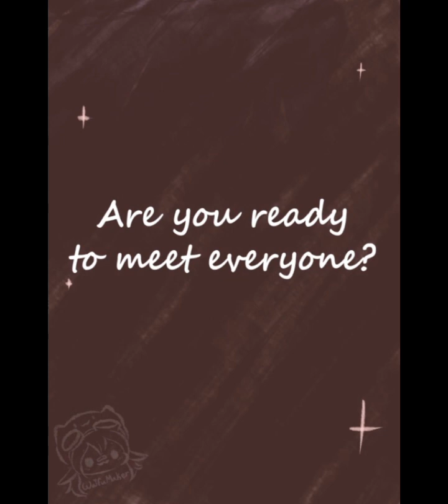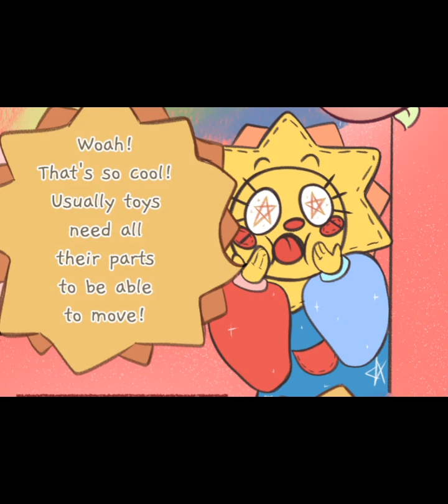welcome home AU! Toy Maker \@WaifuMaker